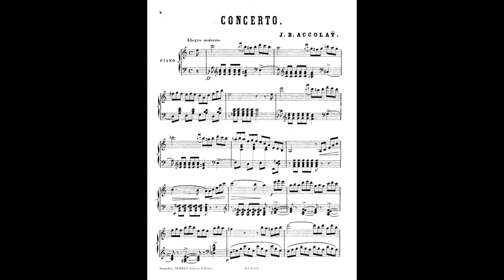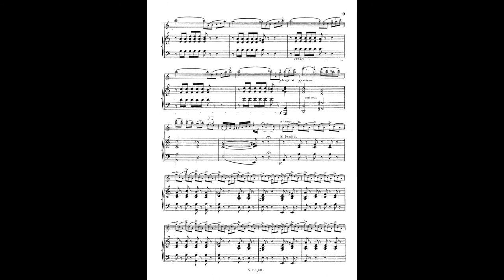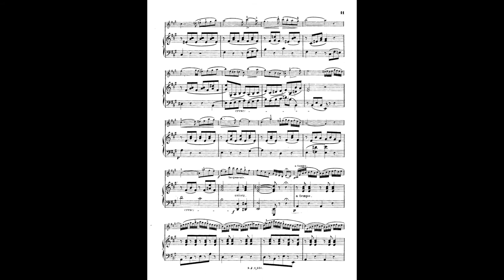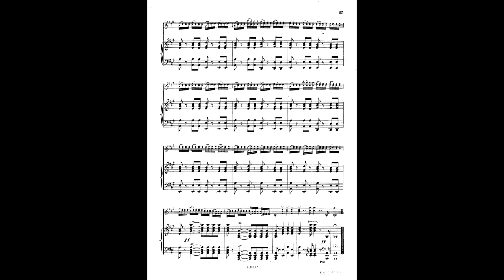Accolay Concerto in A minor for violin - accompaniment only for rehearsal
This concerto in A minor is perhaps the best known work of Jean Baptiste Accolay (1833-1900).  It was written in 1868 and is an important part of the violin repertoire.

This video has the same orchestral accompaniment as the video in which Paul Coleman performs  the solo part using a Yamaha WX-5 wind controller.

I have no ownership of the VSM content.